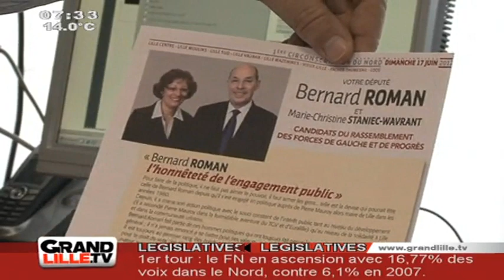Législatives 2012 : Bernard Roman confiant pour le 2ème tour (Nord)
Fort de ses 41,68%, Bernard Roman, député sortant PS pour la 1ère circonscription du Nord, est confiant pour le second tour

Sites webs/blogs, copiez cette vidéo avec le bouton "Intégrer" !